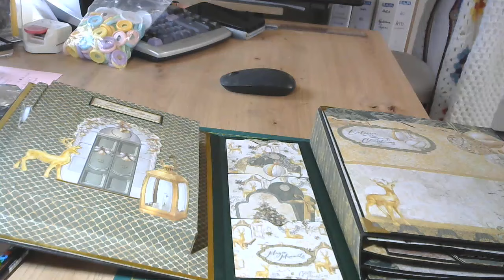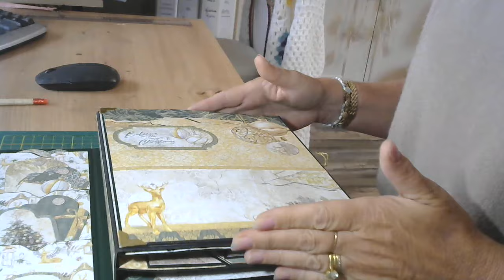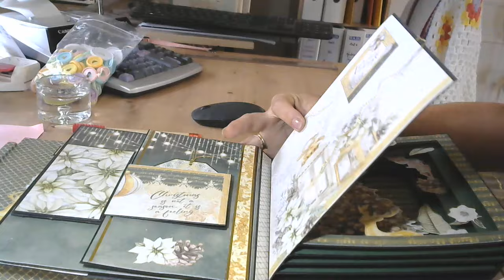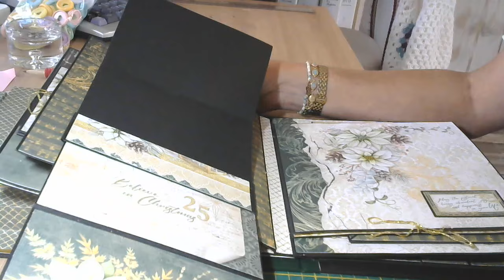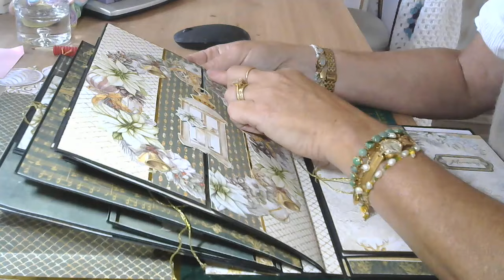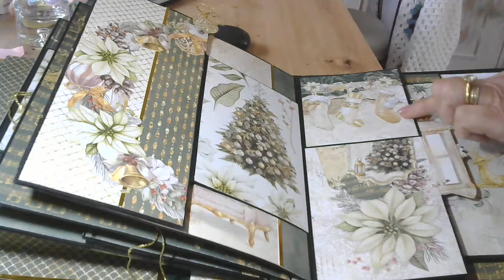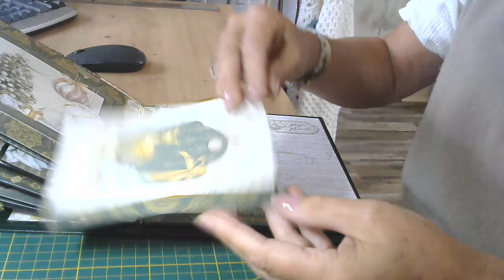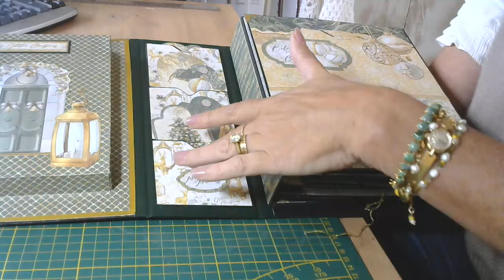Présentation Album vitrine éclairée de Noël avec la collection Sparkling Christmas de Ciao Bella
Et voici mon album vitrine "éclairée" de Noël ! Trop impatiente de vous le présenter entre deux tutos de l'album Pop Up !!!
Hate de voir vos commentaires pour me dire ce que vous en pensez ...
Il est fait entièrement en tuto si cela vous tente bien sur !!! ( après les pop up !)
A très vite donc !